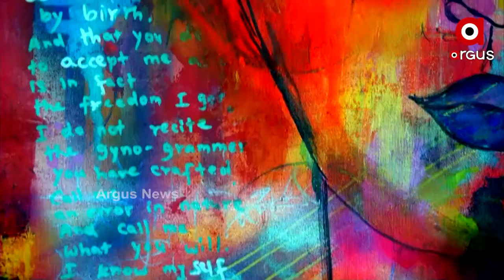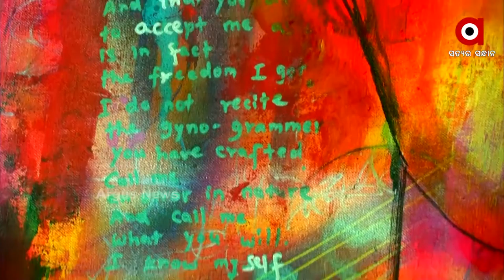ଆନ୍ତର୍ଜାତୀୟ ଚିତ୍ରକଳା ପ୍ରଦର୍ଶନୀରେ ଇଣ୍ଡିଆରୁ ଆଠଟି ଟ୍ରାନ୍ସଜେଣ୍ଡରଙ୍କ ଚିତ୍ର ଚୟନ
ଦକ୍ଷିଣ ଫ୍ଲୋରିଡାରେ ଆୟୋଜିତ ହେବାକୁ ଥିବା ଆନ୍ତର୍ଜାତୀୟ ଚିତ୍ରକଳା ପ୍ରଦର୍ଶନୀ ପାଇଁ ଇଣ୍ଡିଆରୁ ଆଠଟି ଟ୍ରାନ୍ସଜେଣ୍ଡରଙ୍କ ଚିତ୍ର ଚୟନ କରାଯାଇଛି ।